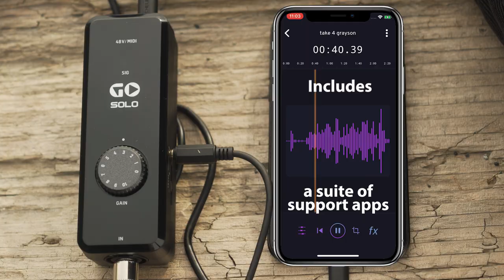GO TWIN & GO SOLO: Mobile Recording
Announcing Go Solo & Go Twin: two new easy-to-use solutions for mobile recording and home studios.

Whether you’re a musician, podcaster, Youtuber or all three, being able to record yourself quickly and easily is essential to capturing inspiration. Never let another moment pass you by with the speed and ease of recording with our latest set of mobile recording devices.

Enjoy single input for instrumentalists and singers using Go Solo or upgrade your set-up to Go Twin with two inputs that allow for dual-track recording. Record on the go using 2xAA batteries or optional DC power. Real time monitoring with zero latency helps you ensure that you're getting crystal-clear  24-bit 48khz professional level audio recording, all in a small, mobile package.

Enjoy a suite of free, fully unlocked apps from TC-Helicon when you plug your Go device into your compatible iOS device. Transform your guitar with a fully featured pedal board and amp emulator using Guitar Rack. Capture backing tracks and live vocal and video effects using Go Studio FX. Create clean voice recordings, loops and entire songs with Go Record. With Go Solo, your app comes automatically unlocked.

GRAYSON LENNER is a singer-songwriter and multi-instrumentalist from Victoria, BC. His current sound could be described as a mixture of indie folk, and contemporary pop/rock. Since the release of the title track of his debut album, "Time Will Tell", the young artist has been working his way through the Victoria music scene. Grayson has increasingly been asked to play at venues such as, The Alix Goolden Hall, The Mary Winspear Centre, and the UVic Farquhar Auditorium. He has had the opportunity to meet, and play, with a variety of artists throughout his music journey. These artists consist of Daniel Lapp, Neil Osborne of 54-40, Canadian singer-songwriter Stephen Fearing, along with countless members involved in the Victoria music scene. In addition to his solo career, Grayson leads the indie rock band, "Madrona Drive". Whether Grayson is playing a solo guitar and voice arrangement, or is backed by a full band, he will be sure to leave a lasting impression, with his skills and passion for music.